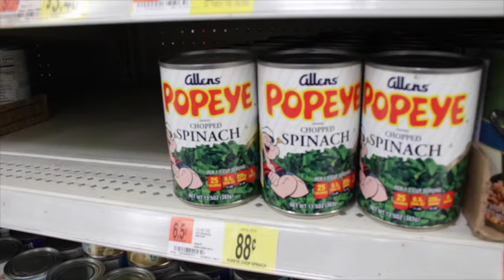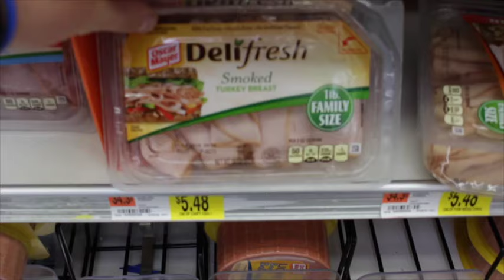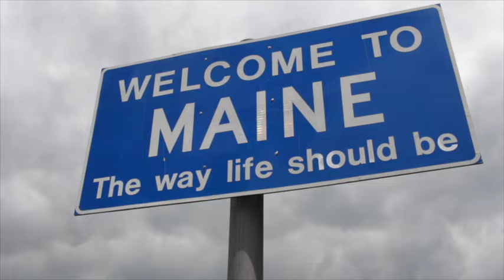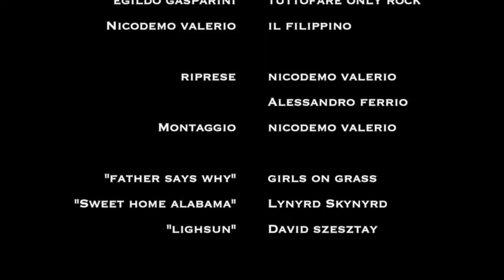48 Stati degli Stati Uniti in 43 Giorni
3 emozionanti minuti di video della mia ultima impresa! 48 Stati in 43 Giorni per raccoglier i fondi per comprare 73 bici! Grazie a Nicodemo Valerio per la realizzazione!
Benvenuti sul mio canale Youtube Paola Gianotti Keep Brave